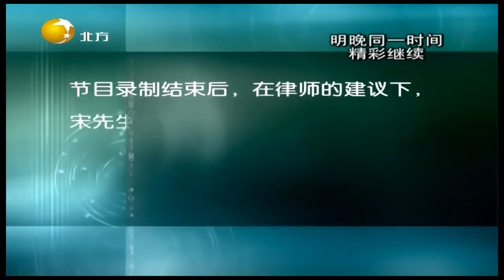小伙被骗担保贷款欠下糊涂账，母亲溺爱导致陷入困境丨情感面对面